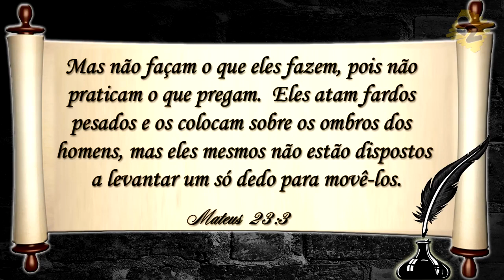Crente chato, black friday de Jesus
Cantor gospel é convidado pra ir a um programa de TV – Do momento que o famoso recebe o convite até o dia da apresentação, levanta-se uma expectativa que a aparição da pessoa na TV vai mudar a história da igreja cristã... Será ?